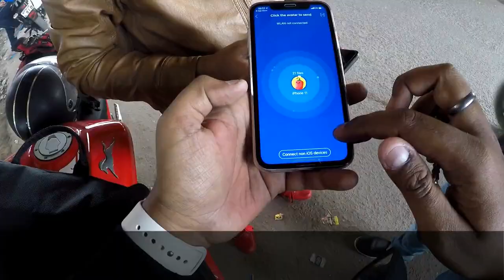MotoVlog#2 Harley Davidson Street 750 VS TVS Apache RR310 TOP SPEED Drag Race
DRAG RACE WAS JUST FOR FUN BECAUSE BOTH BIKES WERE NOT SIMILAR TO EACH OTHER IN TYPE AND ENGINE CAPACITY.

(humanity videos are next, coming soon )